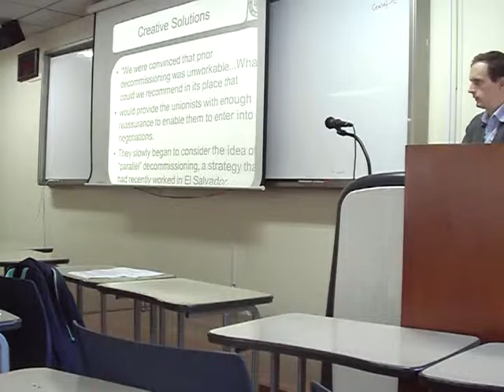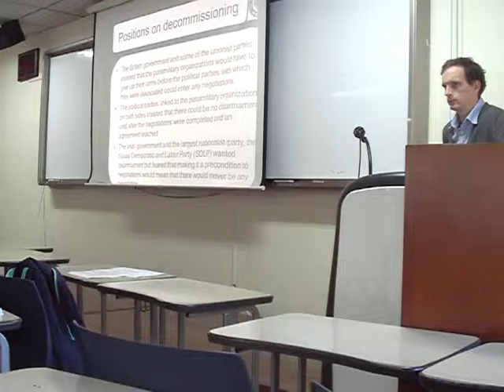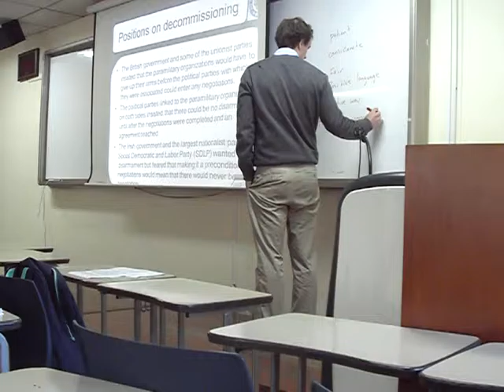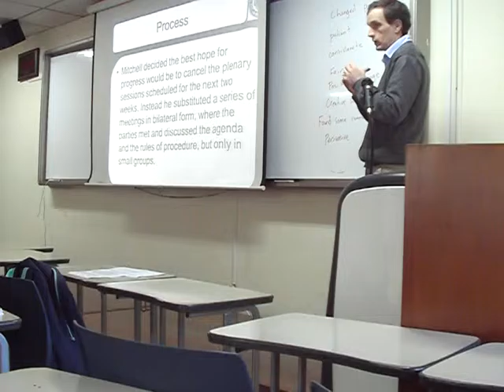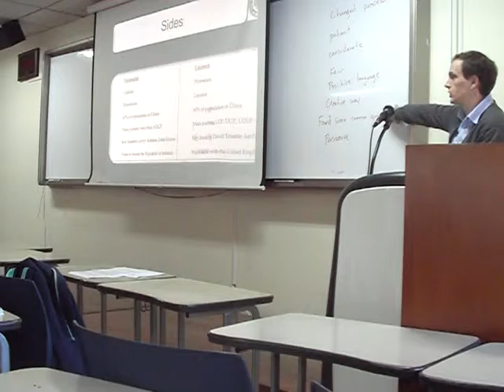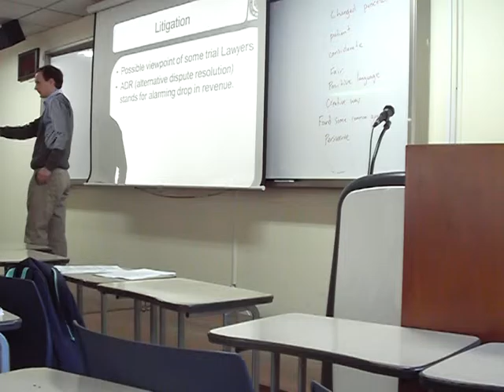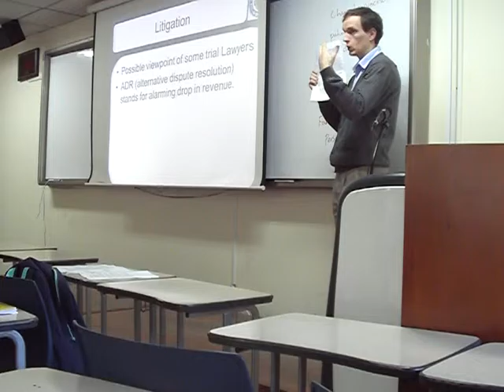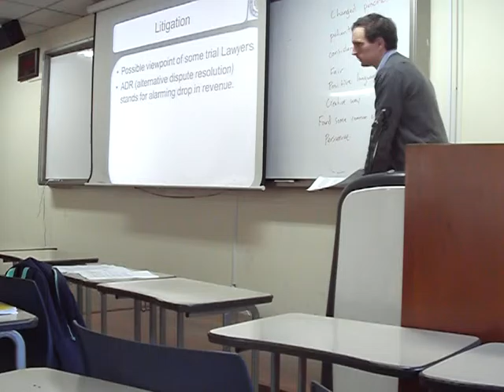15. Mediation practice - Negotiation